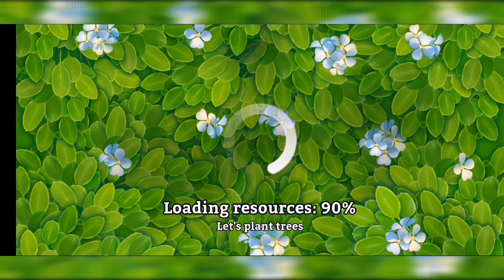Golden Farm (android gameplay)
Gameplay Golden Farm

If you ever dreamed to escape everyday routine and spend some idle time to play farm in a quiet town or village - this farm life simulator is for you.